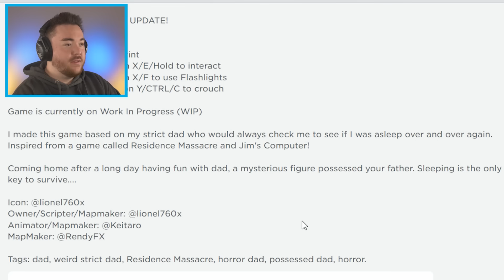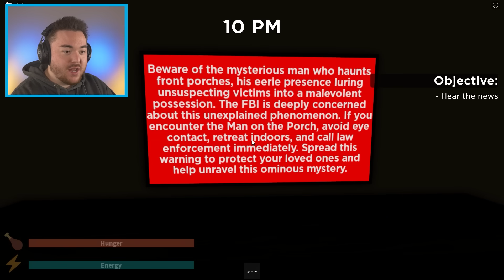FRIENDLY ROBLOX WEIRD STRICT DAD... (crazy glitch)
What’s up MA DUDES! How is it going today? Today we are going to be playing Roblox WEIRD STRICT DAD!!! But today we glitch out the game and make the DAD FRIENDLY!!! I don’t know how we even did it, but your boy Dakblake managed to break the game without even trying. In the end of this video after trying so many times to survive the night, the Weird Strict Dad ended up coming to his senses and became nice haha. In this episode we try to break things at every corner and play it in our own way as we make our own funny moments! Join me on this amazing and funny adventure as we discover what happens when we play with a FRIENDLY WEIRD STRICT DAD!!! Enjoy.

By: BlueLoop Studios